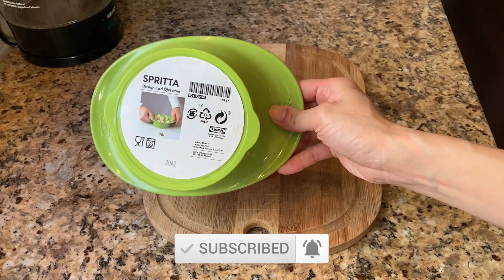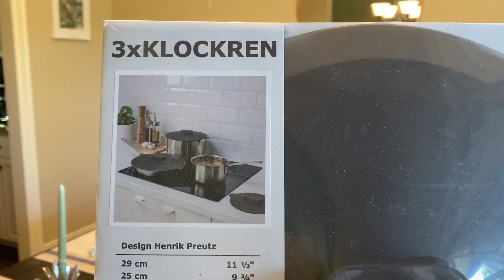【厨房好物4】宜家厨房好物 | 宜家冰箱转盘、硅胶碗盖锅盖、切苹果器 | oxo 开罐头器 | 硅胶吸管 不锈钢吸管 | 硅胶冰盒、食材收纳盒 | 厨房好物分享 | Real Simple Jill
今天跟大家分享我家最近非常喜欢的一些厨房好物，希望对你有帮助！好物包括：宜家厨房好物、宜家冰箱转盘、宜家硅胶碗盖锅盖、切苹果器、oxo 开罐头器、硅胶吸管 不锈钢吸管、硅胶冰盒、食材收纳盒。

🧡🧡🧡 产 品 目 录  🧡🧡🧡
（所有产品均是我自己购买的）
🧡 宜家 KLOCKREN 锅盖碗盖
🧡 宜家切苹果器类似款
🧡 宜家SNURRAD冰箱转盘
🧡 oxo 开罐头器
🧡 硅胶碗盖（亚马逊 类似款 圆形）
🧡 硅胶儿童吸管 (amazon)
🧡 不锈钢吸管 (amazon)
🧡 四格硅胶冰盒
🧡 沥干垫（类似款）

未经书面允许，请勿转载

社交媒体图标设计| Social media icons design: Free Vector Design
9 Esther’s Waltz by Esther Abrami, YouTube Music Library